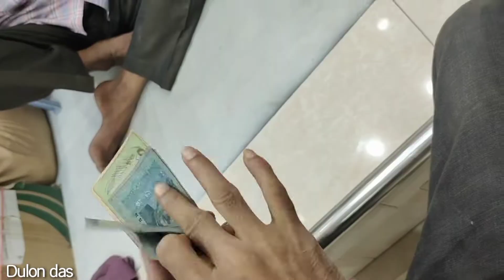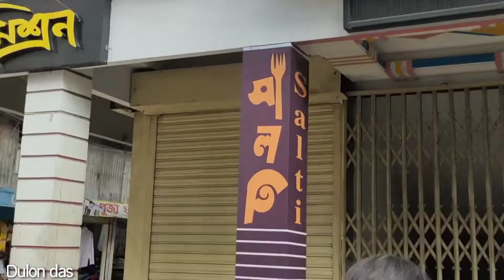Durga pujar shopping korlam পূজার কিনাকাটা 2020 Dulon das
Joy Sree Krishna

Welcome to Dulon Das youtube channel my name is Dulon Das . I love to making videos about my life style traving , vising Etc. What ever i cound catch on my camera that i can share with you guys . i love to vlog my full life. cz only video can safe my couple life. memorys properly. So pray for us.

*ANTI-PIRACY WARNING*
This content is copyright to Dulon Das . Legal action will be taken against those who violate ;the copyright of the following material presented.

@Dulon Das

If you wish to share this video, plz make sure you invite the link and share the original source.plz avoit others methods of coping or duplicating the video, and help us supports entry piricy measures in any way you can. Thank u.